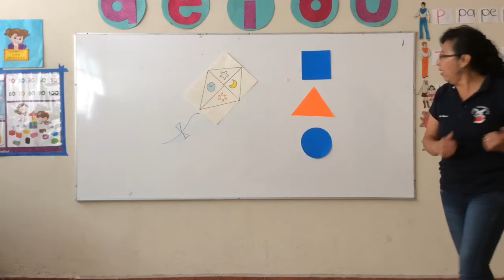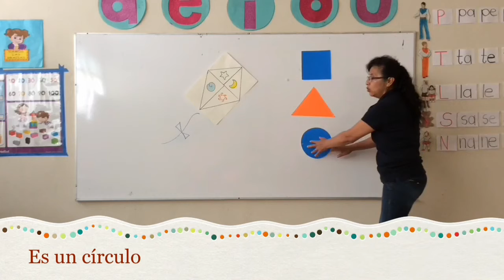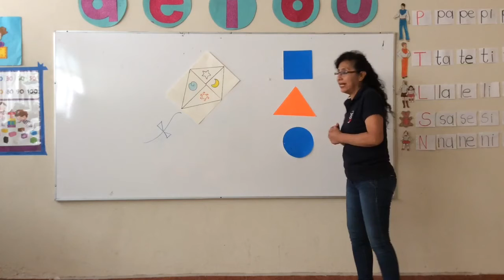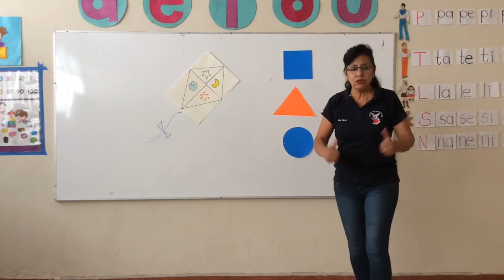Figuras geométricas 1ro preescolar